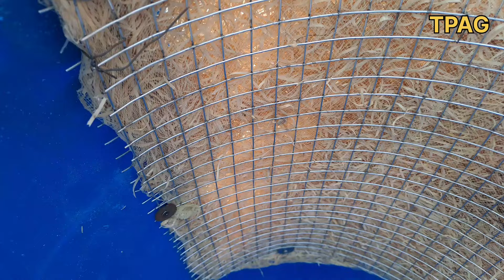प्लास्टिक ड्रम से बनाये कूलर || How To Make Air Cooler At Home | Cooler Kaise Banaye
Cooler Ka pani  kaise Dale !! कूलर में पानी कैसे डाले !! कूलर का पानी कैसे निकले!! How to Cooler
coolerkapanikaisenikale,Cooler Ka pani kaise Dale !! कूलर में पानी कैसे डाले !! कूलर का पानी कैसे निकले!! How to Cooler,cooler ka pani kaise nikale,cooler me pani kaise Dale,Symphony Sumo Air Cooler Me Pani Kaise Dale 70 Ltr,How To Remove/Drain Water From Air Cooler How To Remove/Drain Water From Symphony Air Cooler,How To Fill Water in Cooler | कूलर में पानी,कूलर से पानी कैसे निकालकर सफाई करनी है
कूलर से पानी कैसे निकालकर सफाई करनी है ⭐⭐ How to Remove Water From Air Cooler 😀
Symphony Sumo 75xl vs Crompton Optimus 65 | Crompton Optimus 100 vs Symphony Sumo 115xl
Crompton Optimus 100 Litre Desert Cooler⚡⚡Unboxing And Full Review | Best Air Cooler 2022
 Air Coolers
Crompton Optimus 65-litre desert cooler unboxing and review in Hindi
Symphony Sumo 75 XL vs Crompton Optimus 100 Litre Desert Cooler
4 Horrible facts of Crompton Optimus 65 litre desert air cooler | Must know Before Buying
Cooler Ka Pani Drain Kaise Kare !! कूलर का पानी कैसे निकाले घर पर ही
ooler ka pani keise nikale ? कूलर का पानी निकाले बड़ी आसानी से ! मिनटों में कूलर को खाली करे
Cooler Ka Tank Kaise Khali Kare
Cooler Reapair Kaise Kare
cooler ki motor jaam ho jaye to kya kare
cooler motor check kaise kare
coolerkapanikaisenikale,howtodraincoolerwatar,coolerkapanidrainkaisekare,Cooler me pani kaise nikale,Symphony sumo air cooler me pani kaise dale,cooler ka pani kaise nikale,cooler ka pump motor not working kaise thik kare,कूलर से गंदा पानी कैसे निकाले??,Cooler Ka Pani Kaise Nikale | कूलर का पानी कैसे निकाले | सिर्फ़ 2 मिनट में,

Cooler Ka Pani Kaise Nikale !! किसी भी कूलर का पानी कैसे निकाले घर पर ही

How To Fill Water in Cooler | कूलर में पानी डालने का सही तरीका क्या है | How Cooler Pump Works 😀

koolar ka pani keise nikale ? coolar se pani bahar kaise nikale || how to out water in air coolar

कूलर से गंदा पानी निकालने का बेहतरीन जुगाड़ / Coolar se pani bahar kaise nikale

Symphony Sumo Air Cooler Me Pani Kaise Dale 70 Ltr
6
16.7%
3
0.5%
2:34
0.1
0.7%
Unboxing video of Thermocool cooler, Umang
7
0%
1
0.2%